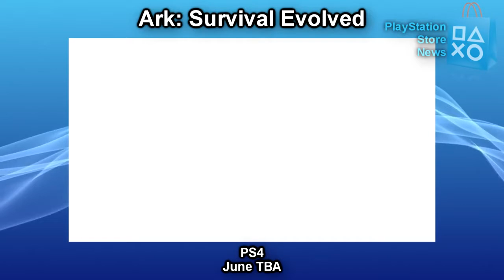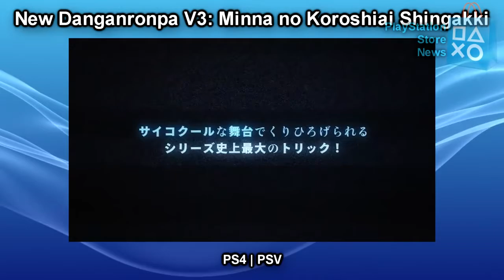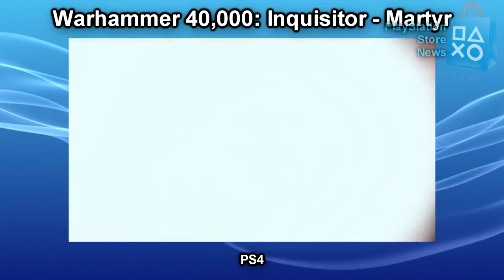Upcoming PS4 PS3 PSVita Games 2016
Top 4 upcoming games 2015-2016"

top playstation 4 games,
top 10 playstation 4 games,
top playstation 4 games 2014,
iphone 4 top games,
top games for note 4,
top 10 4 player games,
top ten playstation 4 games,
top iphone 4 games 2014,
top 4 smash bros games,
top 4 sly cooper games,
top 4 animal crossing games,
top games for iphone 4,
top 4 free games,
galaxy note 4 top games,
top 4 paper mario games,
top 10 note 4 games,
top games on note 4,
top 4 player games,
top 10 ps4 games,
top playstation 4 games 2015,
top 4 saints row games,
top 4 ssb games,
top ipod touch 4 games,
top 10 iphone 4 games,
top 10 playstation 4 games 2014,
top 10 iphone 4 games 2014,
top 10 ipod 4 games,
top 10 pentium 4 games,
top 10 playstation 4 games 2015,
top 5 games for iphone 4,
top 10 games for iphone 4,
top 10 games for note 4,
top 10 4 player games pc

100 best games dunkey,
best d day games,
best d&d video games,

games online
games with gold december 2015
games for ps4
games unblocked
games apps
games against humanity
games at gamestop
games at walmart
games and electronics hayward
games all out
games at target
games and economic behavior
games aarp
games academy